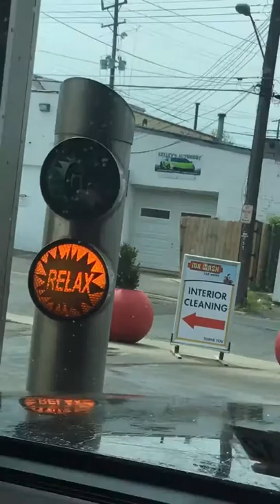car wash? My mom wanted to film!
Haha my mom wanted to film the car wash today. My second time through recently and her first since like 15 years ago.
Lol I guess I’ll just keep putting up small personal vids sometimes

My Etsy!

FAQ